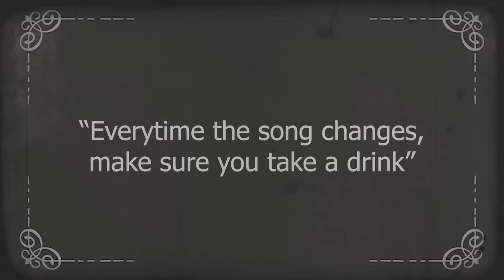Country Power Hour 2010-2020 (REUPLOADED)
Wassup beautiful people! Coming straight to you is the next Power Hour that has been in the works for quite some time! All the music originates within this past decade, so hopefully your favorite country artist was not copyrighted! Stick around for the entire 60 songs because you might just end up having a good olé time. Lets revitalize Power Hours as the next biggest drinking game!